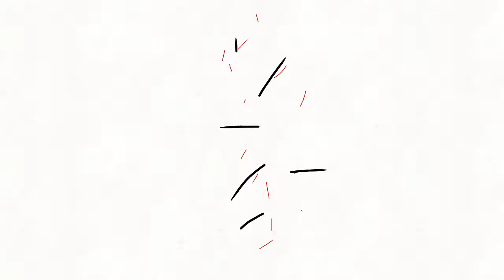|| B R O K E N • M E M E ||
So the reason why it is so sketchy is because it takes almost forever to do, and also this might be a little vent. This is also considered a remake from the last one I made a long time ago, and I really hope you like it I spent forever doing this even though it's 49 seconds. Well, enjoy.